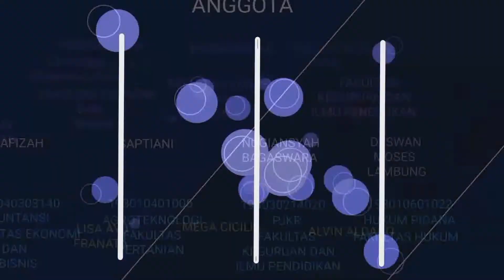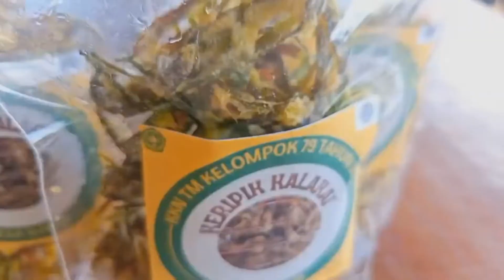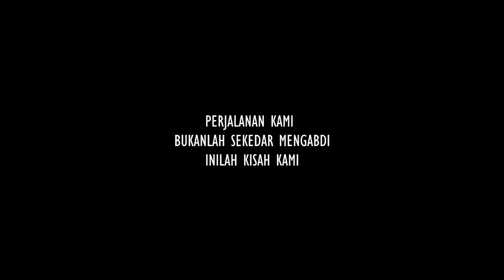14 September 2022